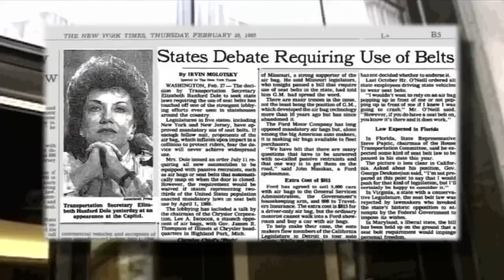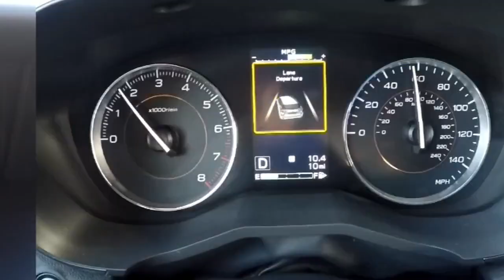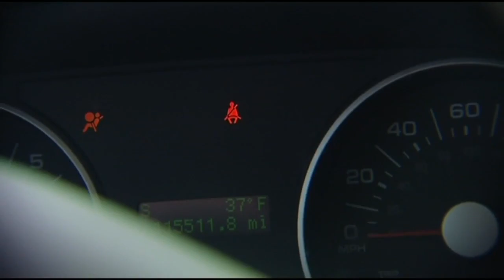Seat belts save lives, but fewer people are buckling up in the US